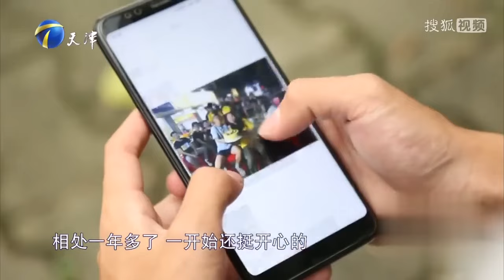女友乱花钱遭男友责骂 两人消费观念差异巨大引发冲突！《爱情保卫战》精彩片段